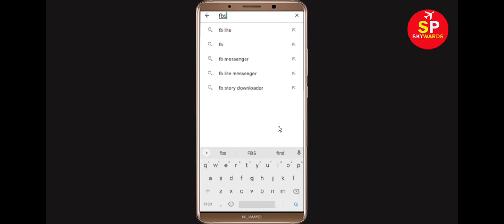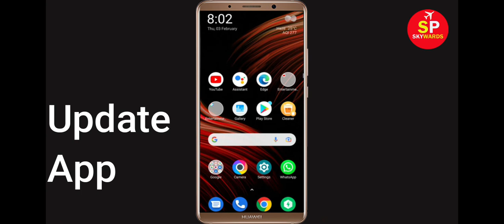Fix FBS Apps Oops Something Went Wrong Error Please Try Again Later Problem Solved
Hello Friends, in this video tutorial today,  i will show you how to Fix FBS Oops Something Went Wrong Error Please Try Again Later or Fix FBS App Retry Problem. If you are facing same problem in your mobile then it will help you a lot.